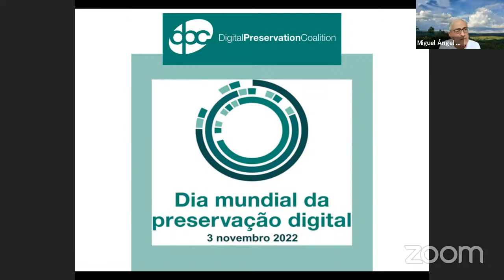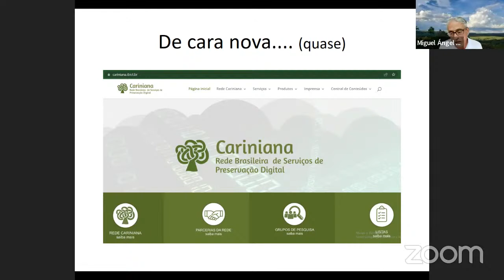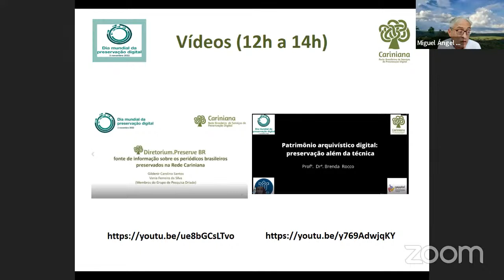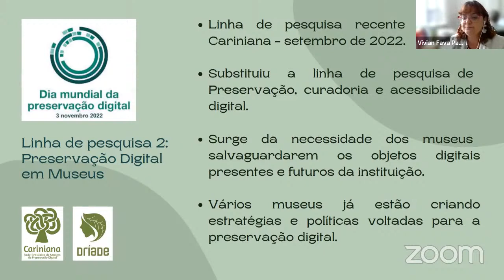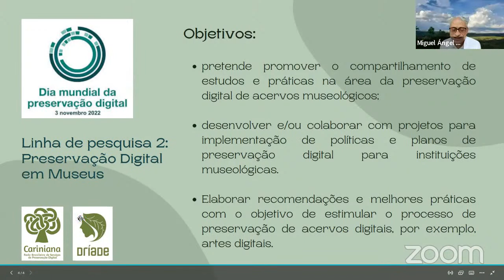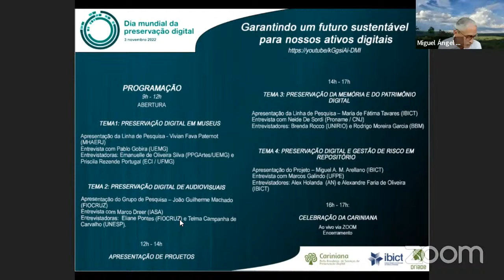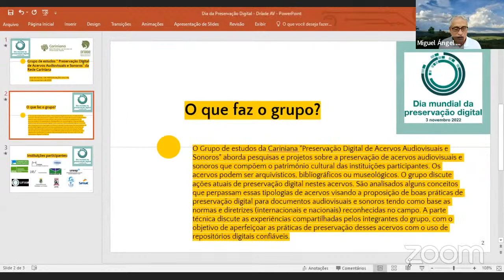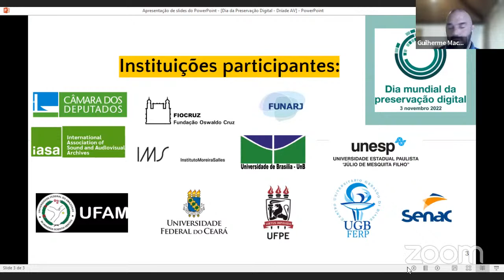Dia Mundial da Preservação Digital 2022 - Primeira parte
Programação da Cariniana no Dia Mundial da Preservação Digital
No dia 3 de novembro de 2022 acontece o evento do Dia Mundial da Preservação Digital, organizado internacionalmente pela Digital Preservation Coalition – DPC e nacionalmente pela rede brasileira de serviços de preservação digital – Cariniana do Brasileiro de Informação em Ciência e Tecnologia - IBICT. Trata-se de uma celebração internacional da qual participam instituições de vários países com iniciativas de preservação de acervos digitais.
Desde 2015 o IBICT vem contribuindo com essa celebração organizando cursos, palestras e atividades técnicas em instituições parceiras da rede Cariniana. Este ano a programação inclui entrevistas com especialistas e apresentação de projetos de preservação digital no Brasil.
Convidamos a todos para celebrar e conhecer nossas linhas, grupos e projetos de pesquisa em preservação digital.

9h - 12h
ABERTURA

TEMA1: PRESERVAÇÃO DIGITAL EM MUSEUS
Apresentação da Linha de Pesquisa - Vivian Fava Paternot (MHAERJ)
Entrevista com Pablo Gobira (UEMG)
Entrevistadores: Emanuelle de Oliveira Silva (PPGArtes/UEMG) e Priscila Rezende Portugal (ECI/ UFMG)

TEMA 2: PRESERVAÇÃO DIGITAL DE AUDIOVISUAIS
Apresentação do Grupo de Pesquisa – João Guilherme Machado (FIOCRUZ)
Entrevista com Marco Dreer (IASA)
Entrevistadores: Eliane Pontes (FIOCRUZ) e Telma Campanha de Carvalho (UNESP)

12:00 - 14:00
APRESENTAÇÃO DE PROJETOS

14h00 - 17h00
TEMA 3: PRESERVAÇÃO DA MEMÓRIA E DO PATRIMÔNIO DIGITAL
Apresentação da Linha de Pesquisa – Maria de Fátima Tavares (IBICT)
Entrevista com Neide De Sordi (Proname/CNJ)
Entrevistadora: Brenda Rocco (UNIRIO)

TEMA 4: PRESERVAÇÃO DIGITAL E GESTÃO DE RISCO EM REPOSITÓRIO
Apresentação do Projeto – Miguel A. M. Arellano (IBICT)
Entrevista com Marcos Galindo (UFPE)
Entrevistadores: Alex Holanda (AN) e Alexandre Faria de Oliveira (IBICT)

17h - 18h
CELEBRAÇÃO DA CARINIANA
Ao vivo via ZOOM
Encerramento

(The UTC-03:00 timezone is considered to be the official Brazilian time)

Cariniana's programming on World Digital Preservation Day

On November 3, 2022, the World Digital Preservation Day event will take place, organized internationally by the Digital Preservation Coalition - DPC and nationally by the Brazilian network of digital preservation services - Cariniana of the Brazilian Institute of Information in Science and Technology - IBICT. It is an international celebration in which institutions from several countries participate with initiatives for the preservation of digital collections.
Since 2015, IBICT has been contributing to this celebration by organizing courses, lectures and technical activities in partner institutions of the Cariniana network. This year the program includes interviews with experts and presentations of digital preservation projects in Brazil.

We invite everyone to celebrate and get to know our lines, groups and research projects in digital preservation.

(UTC-03:00 official Brazilian timezone)

PROGRAM
9 am - 12 pm OPENING
TOPIC 1: DIGITAL PRESERVATION IN MUSEUMS
Presentation of the Research Line - Vivian Fava Paternot (MHAERJ)
Interview with Pablo Gobira (UEMG)
Interviewers: Emanuelle de Oliveira Silva (PPGArtes/UEMG) and Priscila Rezende Portugal (ECI/UFMG)

TOPIC 2: DIGITAL PRESERVATION OF AUDIOVISUALS
Presentation by the Research Group – João Guilherme Machado (FIOCRUZ)
Interview with Marco Dreer (IASA)
Interviewers: Eliane Pontes (FIOCRUZ) and Telma Campanha de Carvalho (UNESP)

12:00 - 14:00 PROJECTS PRESENTATION

14:00 - 17:00
TOPIC 3: PRESERVATION OF MEMORY AND DIGITAL HERITAGE
Presentation of the Research Line – Maria de Fátima Tavares (IBICT)
Interview with Neide De Sordi (Proname/CNJ)
Interviewer:  Brenda Rocco (UNIRIO)

TOPIC 4: DIGITAL PRESERVATION AND RISK MANAGEMENT IN REPOSITORY
Project Presentation – Miguel A. M. Arellano (IBICT)
Interview with Marcos Galindo (UFPE)
Interviewers: Alex Holanda (AN) and Alexandre Faria de Oliveira ( IBICT)

5pm - 6pm: CELEBRATION OF CARINIANA

Closing